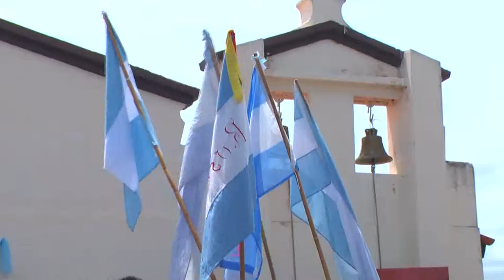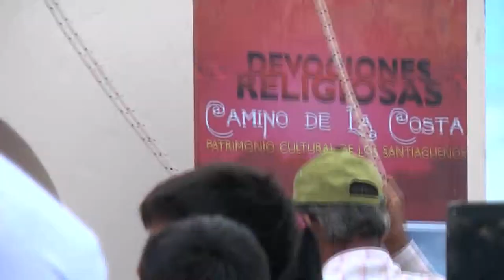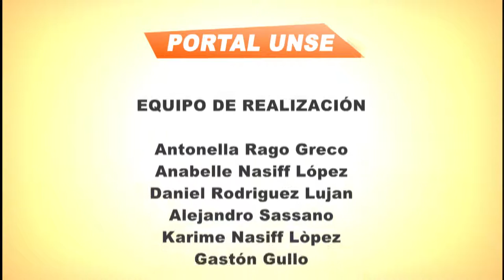Portal UNSE 6 03/05/2014 3/3